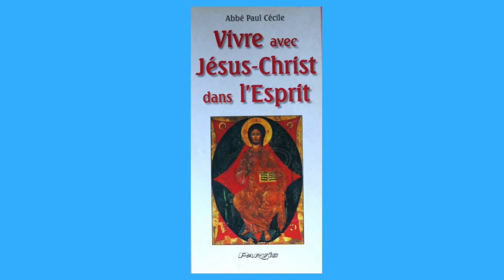8 Sept * La Pensée du Jour de Jésus Christ *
8 Sept * La Pensée du Jour de Jésus Christ  *